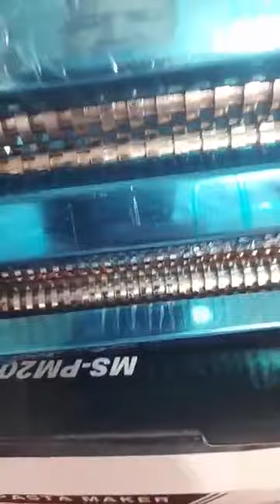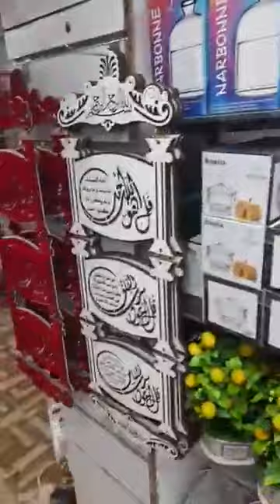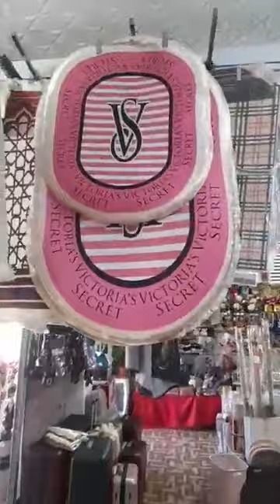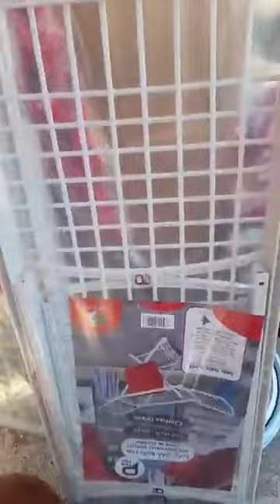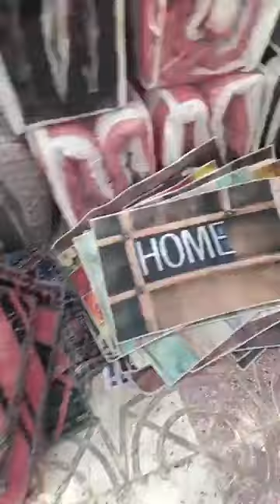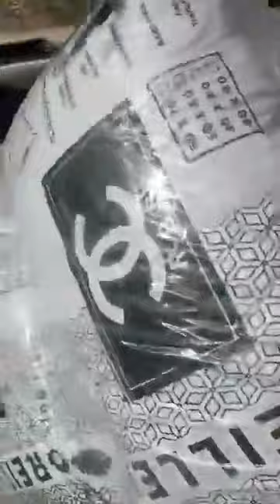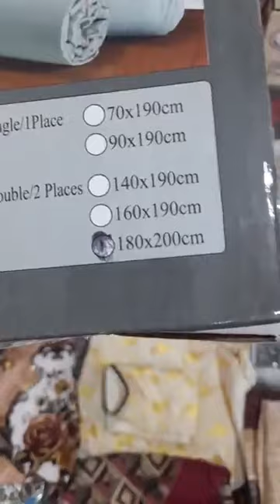الأخوة بوشوشة للاواني المنزليةسلعةوسومة باطيمات الشناوة لابراش مقابل الواد او الملحقة العلمة